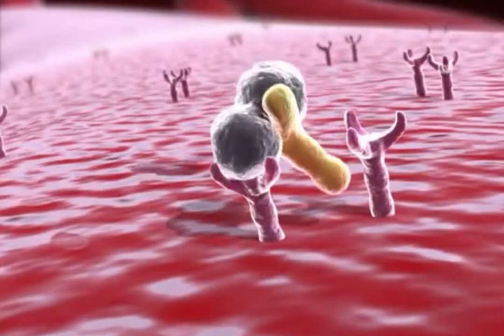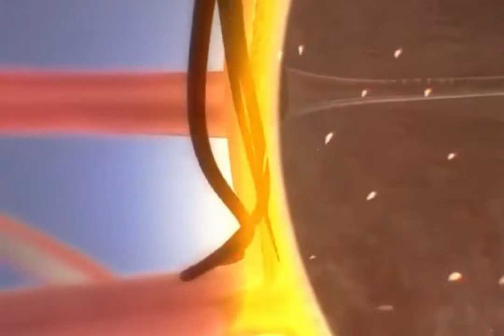Is Macular Degeneration Manageable Through Stem Cell Therapy?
In causing blindness, Macular Degeneration is ranked third on a global scale, preceded only by cataracts and glaucoma.

Age-related Macular Degeneration is the leading cause of severe vision loss in elderly persons in the developed world and accounts for one-third of all the cases of untreatable vision loss.

Stem Cells has shown promising result in supporting Macular Degeneration.